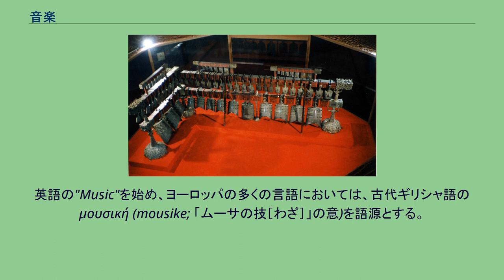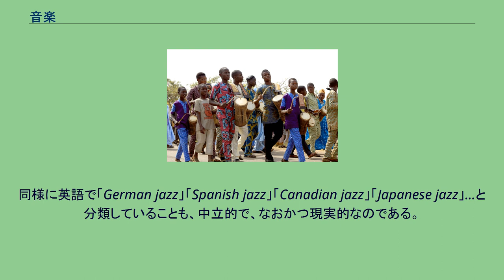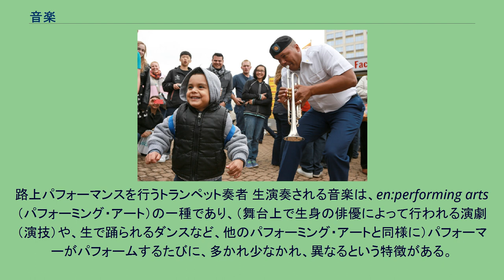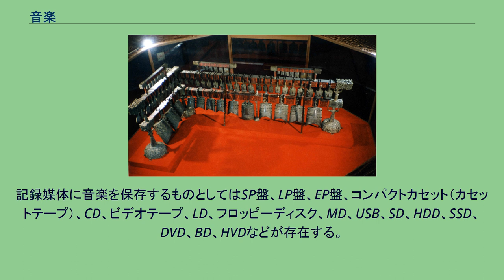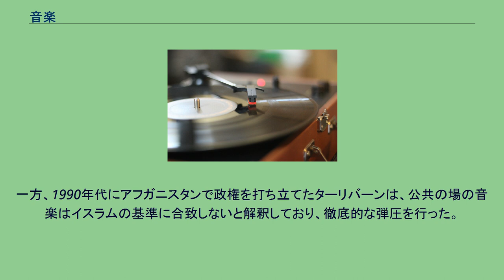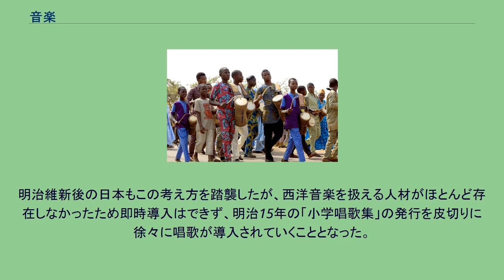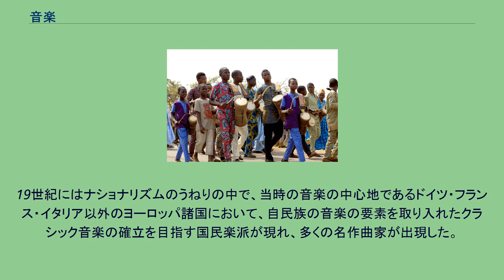音楽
ベルリン・フィルハーモニー管弦楽団によるクラシック音楽の演奏。
クラシック音楽の本場はドイツやオーストリアである。
クラシック音楽のリズムパターンはほとんどが強起（第1拍が強いパターン）や、たとえば4拍子なら第1と第3拍が強いパターンばかりである。
アフリカ大陸、ナイジェリア・オスン州の伝統的なドラマーによるドラムの演奏。
伝統的なアフリカの音楽の多くが同一パターンを円環的に長時間繰り返すという特徴がある。
リズムパターンは、西洋の伝統音楽（アフリカ人はそれを「白人音楽」と呼ぶ）とは逆であり、4拍子なら第2拍と第4拍を強調する。
つまり、いわゆる「裏拍」を強調する。
音階も西洋音楽のものとは異なる特徴的な音を含む。
アフリカに白人がやってきてアフリカ人を捕えて奴隷にしてしまい、北米や南米へ連れ去ったことでアフリカの音楽が北米や南米に広がり、ジャズやブルースを生むことになり、やがて白人もそれを演奏するようになり世界中に広がった。
中国の雅楽を演奏するための楽器編成例。
紀元前433年のもの。
中国の雅楽が、漢字文化圏の朝鮮の雅楽や日本の雅楽に大きな影響を与えた。
音楽（おんがく、英語: Music、フランス語: Musique、イタリア語: Musica、スペイン語: Música）とは、音による芸術である。
「音による時間の表現」といったものまで様々な定義がある。
音楽の歴史は、有史以前まで遡ることが出来る（歴史）。
近年では人々の音楽を聴く行為を統計的に見ると、再生音楽が聴かれている割合が多くなっている（生演奏 / 再生音楽）。
広辞苑では「音による芸術」とした。
4世紀古代ローマの哲学者、アウグスティヌスの『音楽論』では「Musica est scientia bene modulandi（音楽とは音を良く整えるスキエンティアである）」とした。
ジョン・ブラッキングの書では「人間が組織づけた音」とされた。
ジョン・ケージは「音楽は音である。コンサートホールの中と外とを問わず、われわれを取り巻く音である。」と語った。
『呂氏春秋』（紀元前239年に完成）に既に「音楽」という表現がみられる。
英語の"Music"を始め、ヨーロッパの多くの言語においては、古代ギリシャ語のμουσική (mousike; 「ムーサの技［わざ］」の意)を語源とする。
ムーサはミューズの名でも知られる芸術や文化を司る女神である。
音楽の分類にあたって、まず注意すべきことがある。
諸民族が展開してきた音楽文化や各文化の中に存在する多くの種目に対して恣意(しい)的な分類を行いレッテルをはることは、便利ではあるが、誤解を招く危険がある。
「民族音楽」という用語を安易に使う人がいるが、この「民族音楽」という用語は「クラシック音楽、ポピュラー音楽、邦楽」に対して同時代の他の音楽をまとめて（とても大雑把に）「民族音楽」と呼ぶという意味合いが強く、これは不適切である、とコトバンクで指摘されている。
「民族音楽」というレッテル・分類用語は非常に不適切なのである。
中立的な分類方法としては、「ヨーロッパ音楽」「アフリカ音楽」「アジア音楽」と分類する方法がある。
それ以外の中立的な分類法としては、地域名や国名で分類する方法があり、たとえば「ドイツ音楽」「インド音楽」「日本音楽」などと分類する方法で、これは実際広く行われている。
そして一部の国ばかりに関心を向けて取り上げておいて、他の国を無視するようでは、中立性を欠いていて、見方が偏っていることになる。
そして、「クラシック音楽」「ジャズ」「ポピュラーミュージック」「ロック」などのジャンルが、各国に普及するということも起きているので、国名とジャンル名を併記する、という方法は現実的である。
たとえば「フレンチ・ポップス」「イラン・ポップ」「インド・ポップス」「C-POP（China Popsという意味）」「K-POP（Korean Popsという意味）」などと分類することは現実的なのである。
同様に英語で「German jazz」「Spanish jazz」「Canadian jazz」「Japanese jazz」...と分類していることも、中立的で、なおかつ現実的なのである。
上で指摘した中立的分類法の基本となる、国だけ分類する方法は一部を抜粋しただけでも以下のようなものがあることになる。
（実際、ウィキペディアの英語版ではこうした中立的な分類法を行い、各国ごとの音楽の包括的な記事が立てられている。英語版記事はすでに立てられているので、リン...